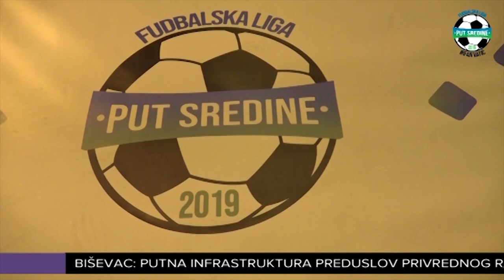Zavšeno takmičenja u malom fudbalu Liga put sredine „Irfan Vatić“